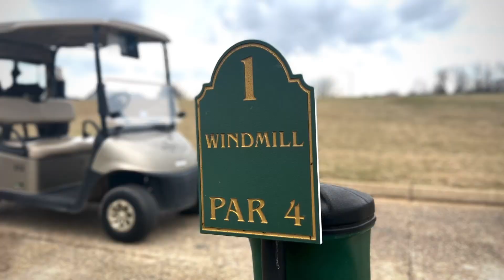Helena High School Boys Golf Picks up the W Versus Oak Mountain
Helena High School Boys Golf picks up its second W in 2 days today, downing Oak Mountain at Bent Brook Golf Course.

Here are some of today's highlights.

The Boys defeated Pelham High School yesterday.

Helena, led by Head Coach Patrick White, will look to stave off Eagle revenge against OMHS next Tuesday, March 7, at Inverness CC.

Let's go Helena HS Boys & Girls Varsity Golf!

🔻SPECIAL FINANCING OPTIONS🔻
*Healthcare, Firefighters, Police Officers, Teachers, EMTs.

Zac Kennedy
Home Marketing Specialist/REALTOR®
Birmingham • Hoover • Vestavia Hills • Homewood • Gardendale • Fultondale • Irondale • Mountain Brook • Chelsea • Helena • Pelham • Alabaster • Pelham • Jasper • Alabama